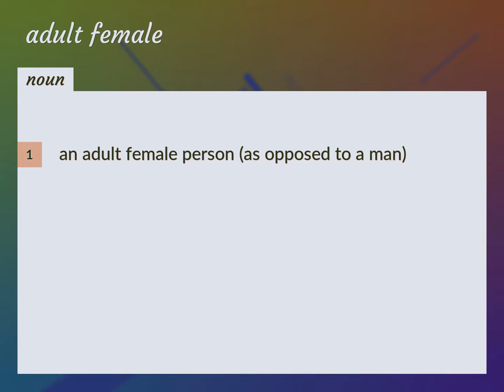Adult female | meaning of Adult female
What is ADULT FEMALE meaning?